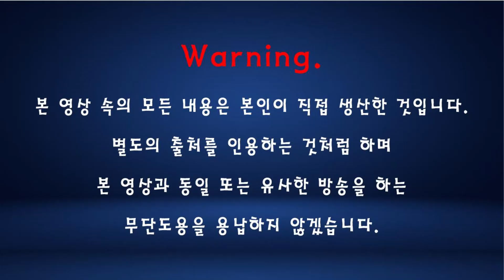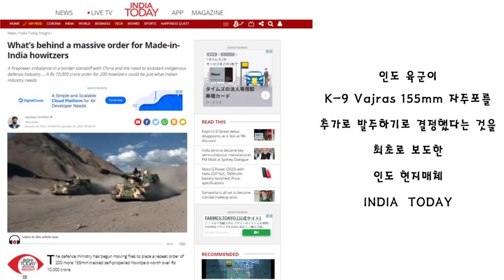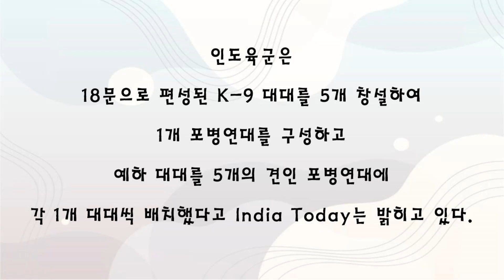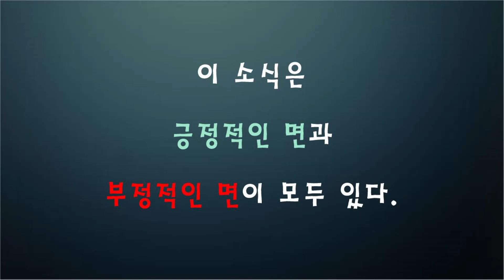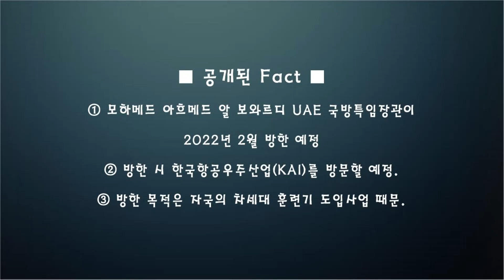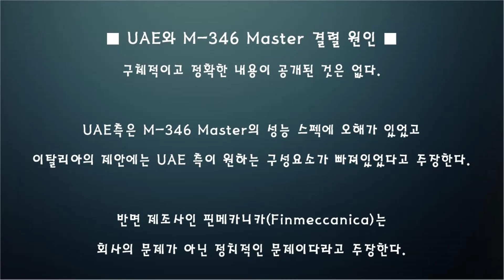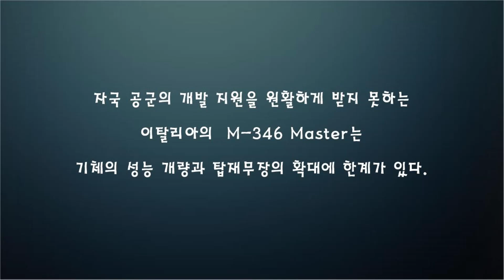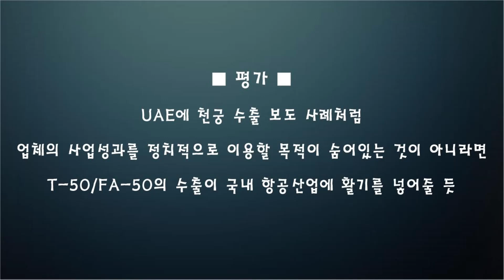[단독] 인도 K-9자주포 100문 추가발주...UAE는 T50/FA50 항공기 구매 협상 (180)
2022년 들어 방위산업계에 좋은 소식이 전해지고 있다.
인도 육군이 K9 자주포 100문을 추가 발주하고
아랍에미레이트가 천궁-II에 이어 T50/FA50 항공기 60여 대의 수입을
고려하고 있다는 소식이다.